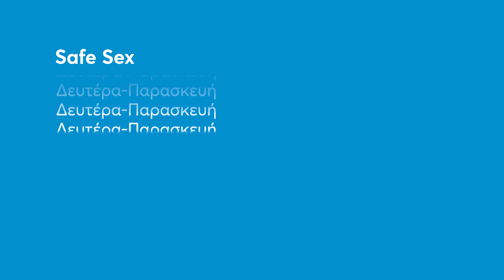SAFE SEX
Κάθε βράδυ στις 01:00 στο MEGA